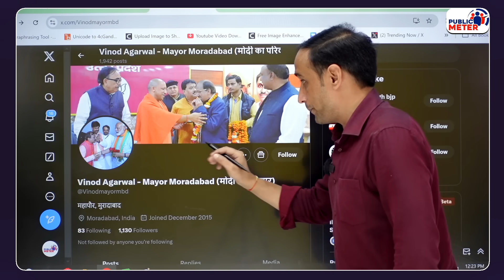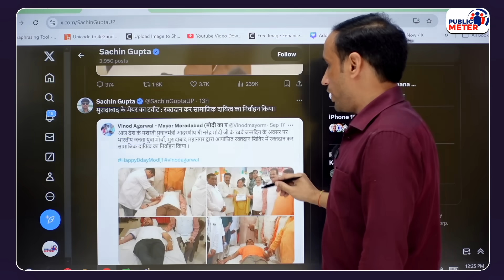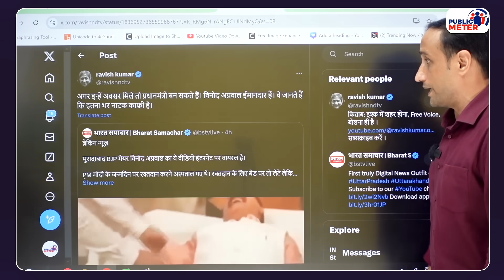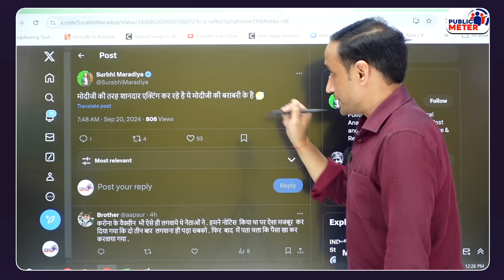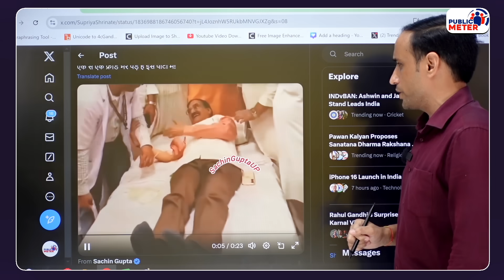PM Modi का भी मजाक बनवा दिया BJP Mayor Vinod Agrawal Video Leak! Praveen Gautam Analysis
PM Modi and BJP leader Vinod Agrawal are being trolled on social media because Vinod Agrawal's fake blood donation video went viral. Praveen Gautam's analysis on what senior journalist Ravish Kumar and the public said regarding BJP leader blood donation viral video.